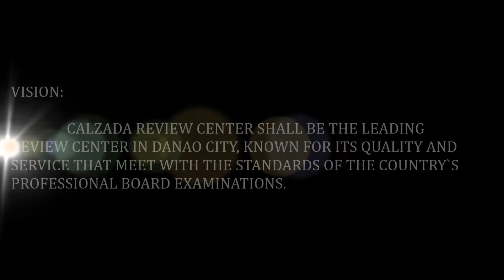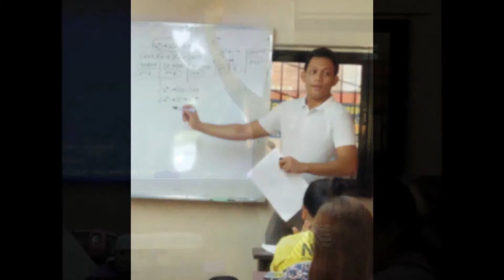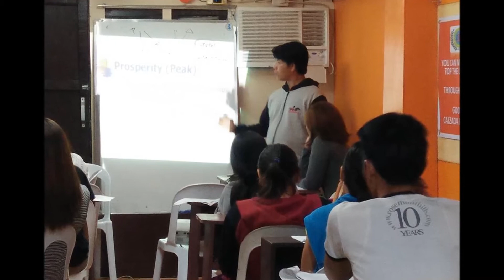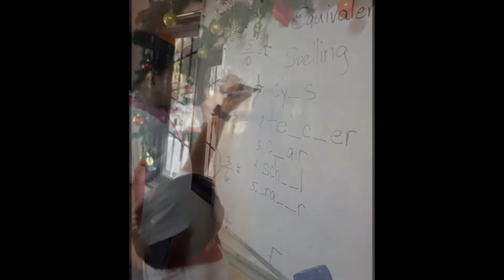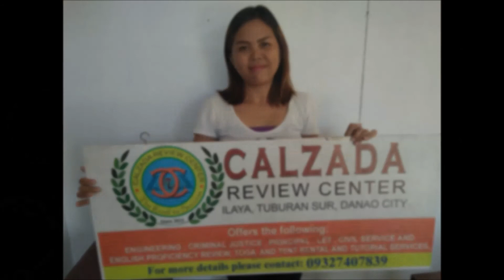CALZADA REVIEW CENTER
Calzada Review Center is one of the best review centers in the Northern part of Cebu.